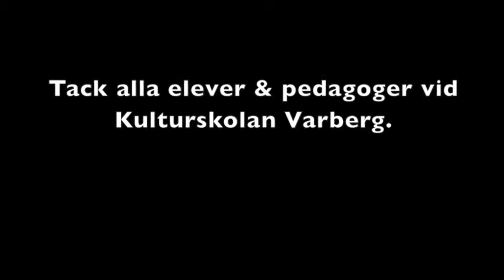Rosenfred2012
"Alla ska kunna vara med" säger kompositören Anders Wall.
Hans stycke Rosenfred 2012 uruppfördes med 88 körsångare, 44 brass, 30 gitarrer, 28 violiner, 27 melodikor, 26 slagverkare, 12 cello, 11 saxofoner, 7 klarinetter, 7 tvärflöjter, 6 blockflöjter, 5 djembe, 3 elgitarrer, 2 elbasar, 2 keyboard och 2 kontrabasar -- totalt 318 elever ur Varbergs kulturskola.

Anders Wall berättar:
"I kulturskolan får alla barn och ungdomar möjlighet att musicera.
Jag fick själv chansen, för nästan 30 år sedan, och det är viktigt för mig att ge något tillbaka. Men framför allt önskar jag att dom som spelar har roligt - det är ju därför vi utövar musik, för att förmedla det vi har inom oss."

Rosenfred 2012 handlar om delaktighet och gemenskap.
Om hur kul det är att skapa tillsammans. Och om rymden...
"Varbergs kulturskola beställde verket efter att jag föreläst om filmmusik och komposition, och det betydde nog en hel del att jag tidigare skrivit musiken till Vid Vintergatans Slut, som sänts i SVT."

Anders skrattar: "från början innehöll beställningen 150 pianon också, men de hade nog blivit svåra att frakta dit, så Kulturskolan satsade och köpte in melodikor!"

"Jag har brottats färdigt med stycket, nu är det dirigenten Göran Sjöwalls tur" avslutar han.